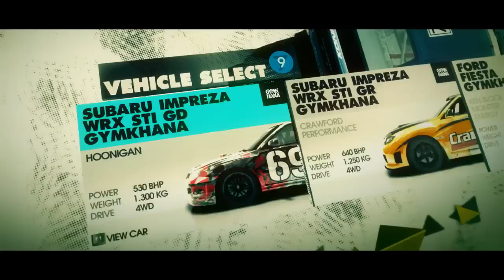DiRT 3 | Gameplay/Ukázka ze hry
Další díl ze série ukázky z her. Sice trochu kratší, ale doufám, že jsem vyjmenoval hlavní aspekty hry a že se alespoň trochu pobavíte.